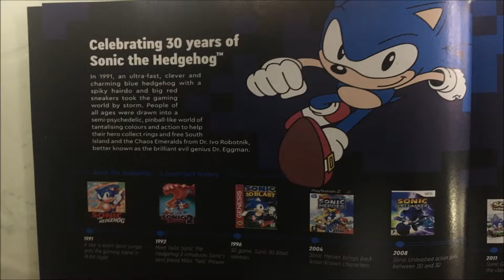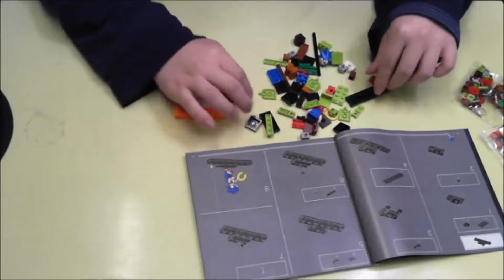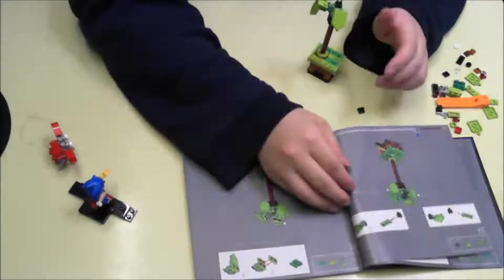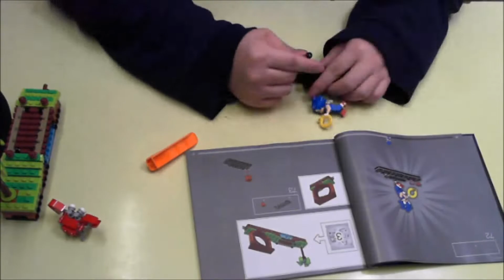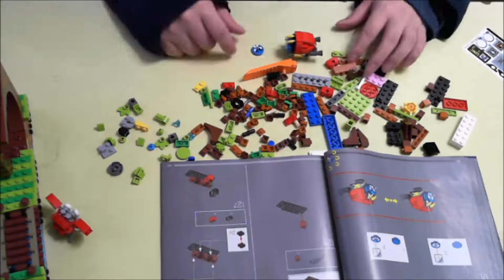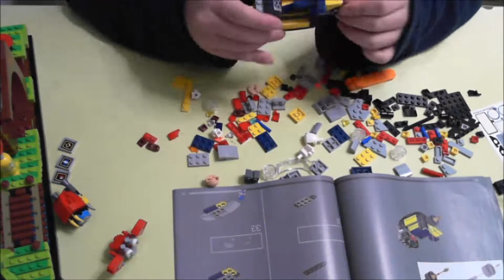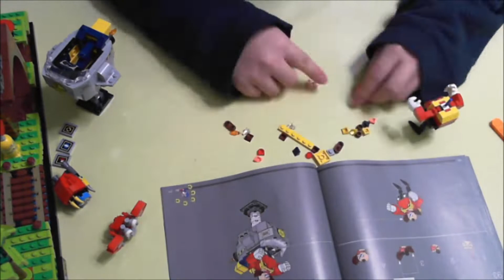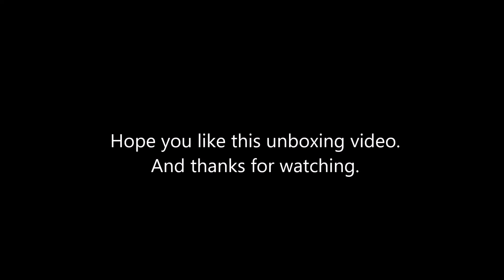Lego Sonic (21331) Unboxing with SPECIAL DISPLAY CASE!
Hi everyone! This is the unboxing of the LEGO Sonic with a special designed display case! Hope you like this video!

Sorry for some blurry scenes, because I do not have high quality web cams.